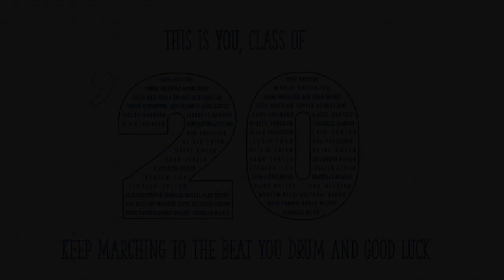Year 6 of The Marist Prep Phase 2020 - This is me!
Guaranteed to bring a lump to your throat, this video (created by one of our talented parents) celebrates Year 6 in all their finest moments! We will miss you but know you'll continue to be 'YOU' wherever that may be in the future. Good luck girls!